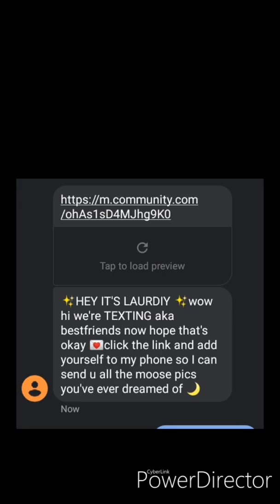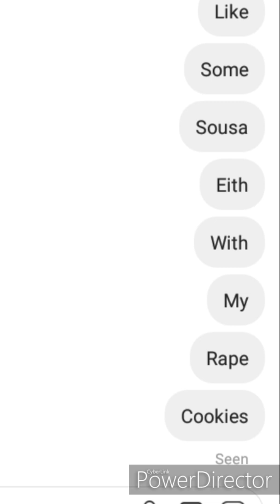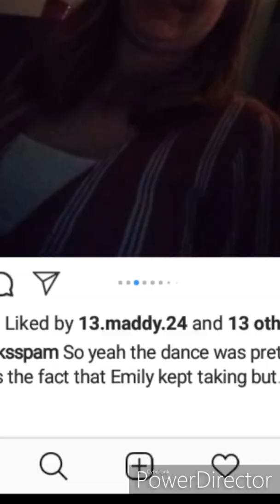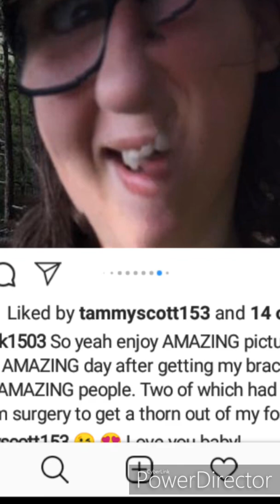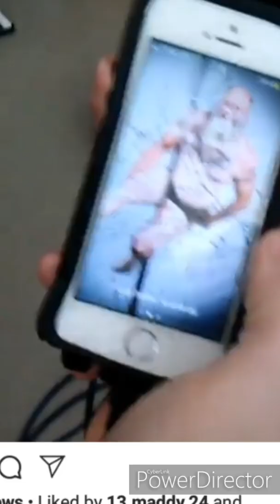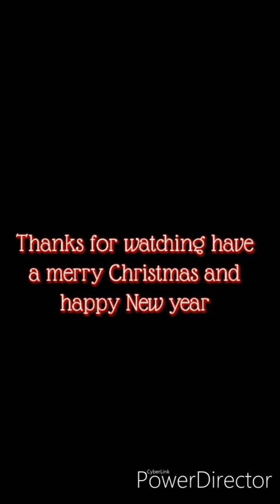2019 best moments